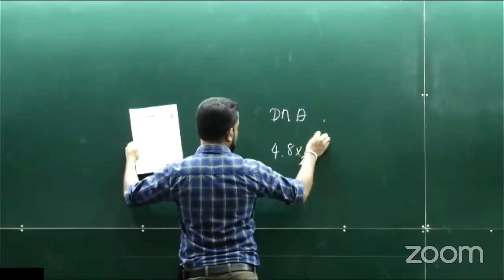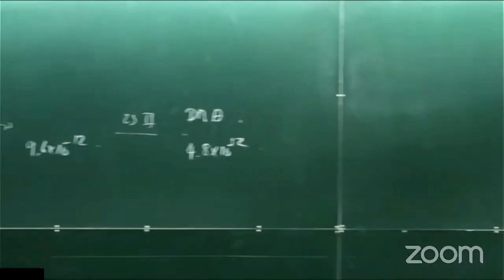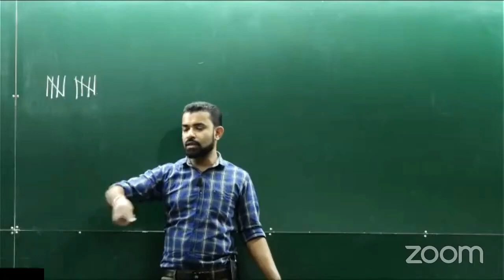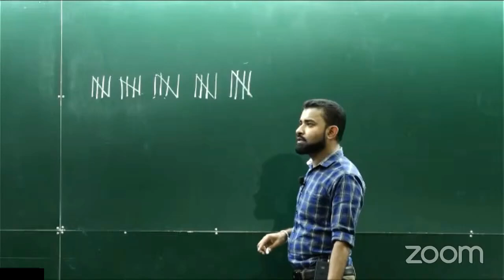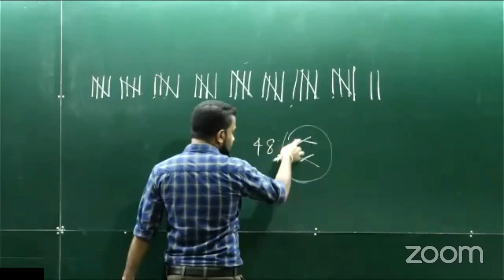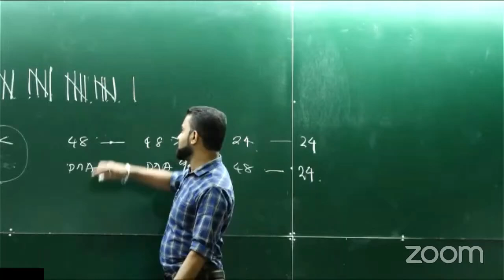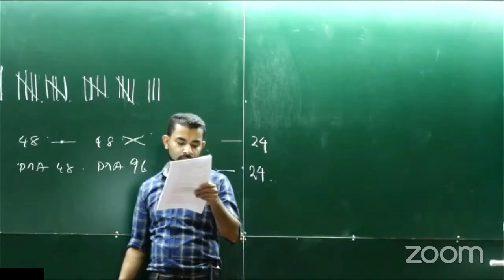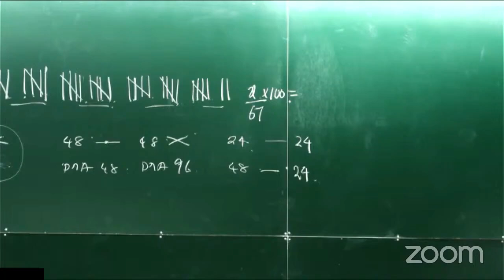Unit wise Paper Discussion 02 | Biology | S.K. Wellala